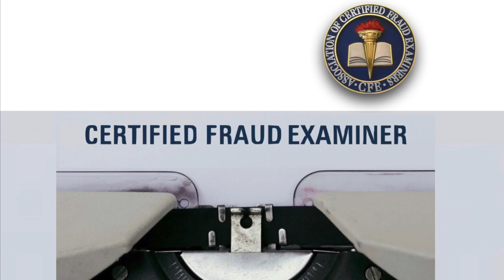Pass Certified Fraud Examiner (CFE) Exam in less than a Month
Become a Certified Fraud Examiner (CFE) with our CFE Exam Review Course